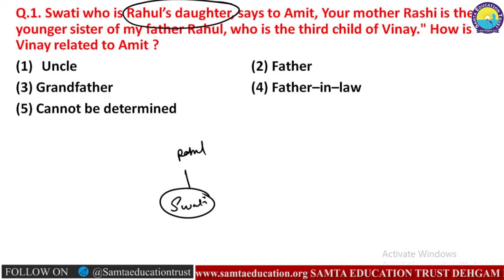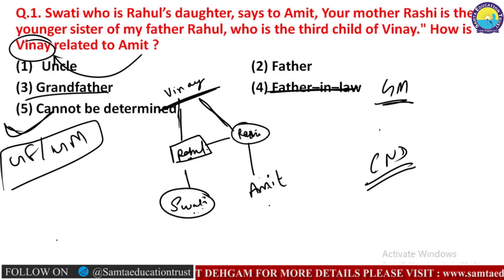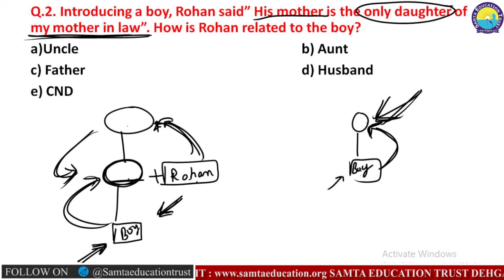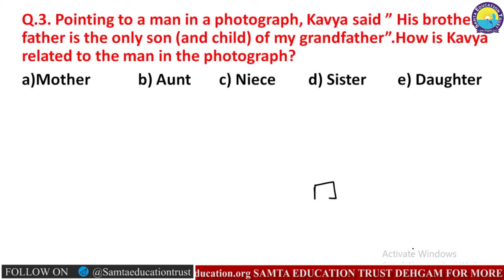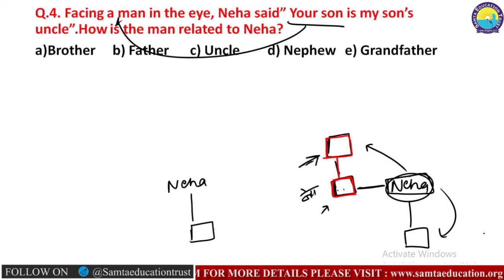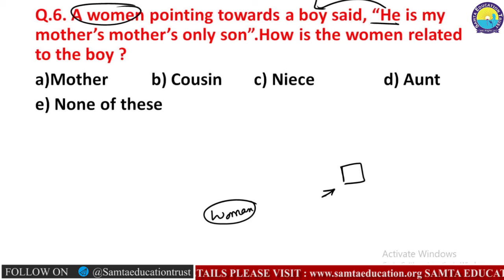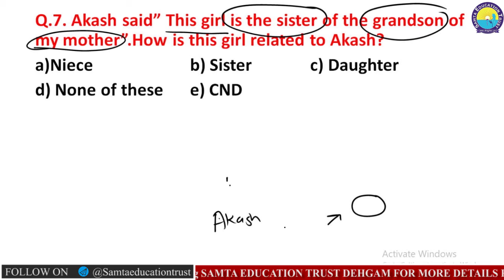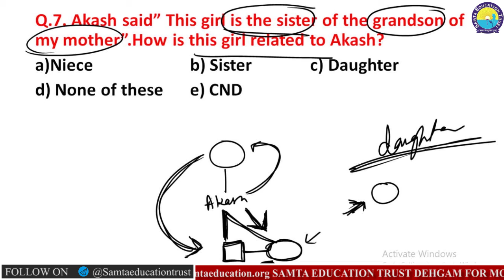SAMTA EDUCATION TRUST | REASONING | BLOOD RELATION | PART-5 | IBPS | RRB | PO | CLERK | 2020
SAMTA EDUCATION TRUST | SAMTA KNOWLEDGE ACADEMY | REASONING | BLOOD RELATION | PART-5 | IBPS | RRB | PO | CLERK | 2020 | DAY - 21 | DEHGAM | BY - SAURABH SIR